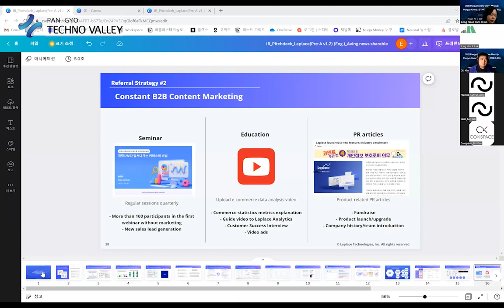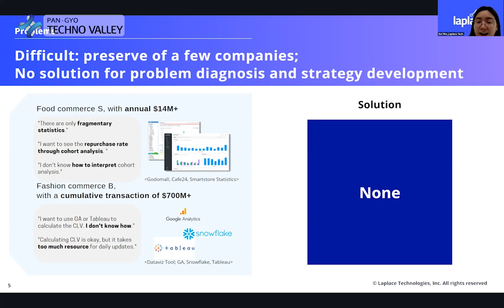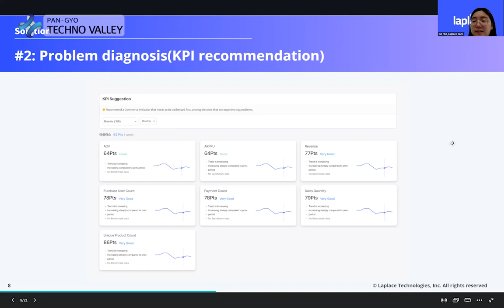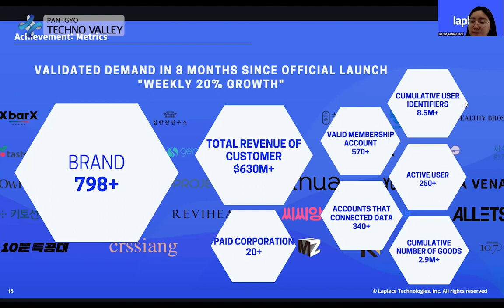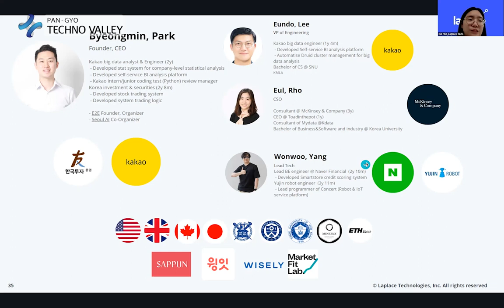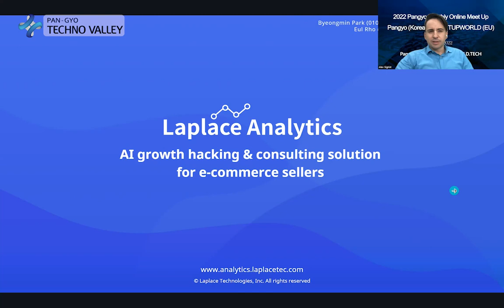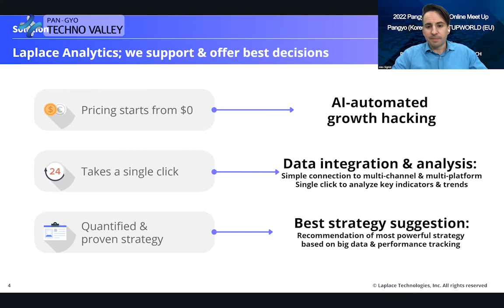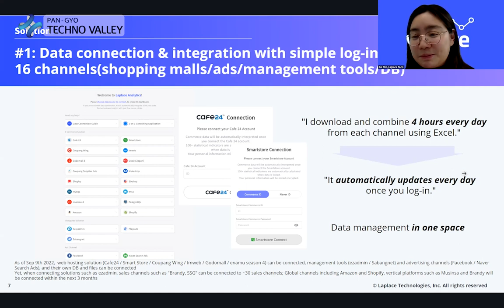Laplace Technologies / 2022 Pangyo Monthly Online Meet Up 'PANGYO (Korea) X STARTUPWORLD (EU)'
Laplace Technologies Introduces ‘Laplace Analytics’, a Commerce Big Data Analysis Solution, at Pangyo Monthly Online Meetup in October 2022

Gyeonggido conducted an ‘Online Meet Up’ with Clement Jean, a reporter from the European media outlet, STARTUPWORLD, through a virtual meeting on the 25th of October, in order to share the value and state of companies in Pangyo Techno Valley with the world.

Laplace Technologies (CEO James Park, henceforth referred to as Laplace), which took part in the virtual meeting, began after an acquaintance of the founder complained that “It takes over 300 million KRW annually to establish a data analysis dashboard, and just building it takes over 1 year.”

Discovering that even in large corporations, members of business teams faced big difficulties in data analysis using languages like SQL and Tableau, and used up over 4 hours every day, they realized that automated end-to-end analytics that go beyond Tableau was needed. Based on this, they began research and development to automatically diagnose problems, grow, and suggest strategies based on data to ultimately help maximize the chances of success for commerce SMBs.

‘Laplace Analytics’, the solution introduced by Laplace, aims to be an AI solution that provides data insight to help commerce operators make better decisions and suggest strategies and actions for commerce growth.

Using Laplace Analytics, you can use the technologies of ▲ ‘easy data integration (One source of truth)’, which automatically integrates all the sales, unit price, product, order, and advertisement data of open markets and multichannel with just a simple login, ▲ and ‘key decision-making indicators analysis’, which automatically analyzes and visualizes statistical indicators of things like, customers, products and repurchase rates, lifetime value (LTV), and first purchase/ repurchase.

In addition, it is also equipped with technologies such as ▲ ‘SKU unit benchmarking provision’, where it is possible to benchmark things like the detailed margins and growth rates in product units, and provides highly accurate and tailored information based on order/ payment data, ▲ ‘problem diagnosis and report automation’, a technology which has AI take the place of growth hackers to monitor key indicators and identify the causes, ▲ and ‘strategy & action performance tracking’, which suggests actions to solve problems and tracks the performance of and suggests strategies through Laplace’s AI engine.

A spokesman for Laplace said, “We are currently looking for 3 types of partners for overseas expansion, which are commerce operators, web builders, and ecommerce solution SaaS,” and went on to say, “Using our company’s solution removes the need for dedicated professional manpower, and you can make accurate analyses based on all the data since establishment.”

The ‘Online Meet Up’ is one of the promotion projects of Pangyo Techno Valley and is an event where opinions of key issues of Pangyo Techno Valley companies are shared with the startup clusters around the world online. The meeting in October in particular, was one where the companies of Pangyo were introduced, and it became a place where new technologies of numerous startups could be introduced. The videos of the Online Meet Up can be seen on the Pangyo Techno Valley YouTube channel.